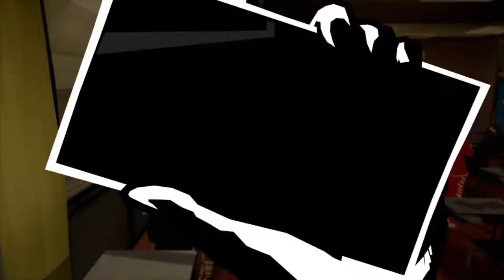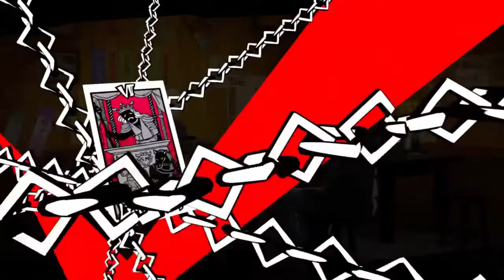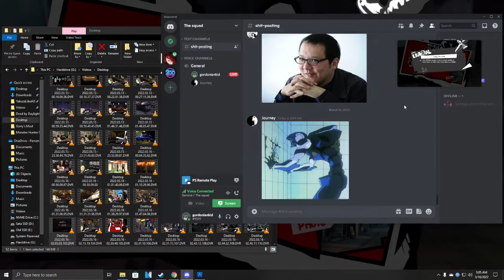Persona 5 Royal: Beneath the Incompetence Highlights (Part 3)